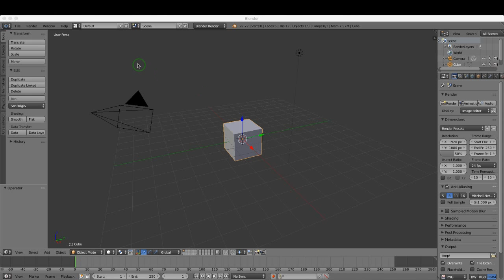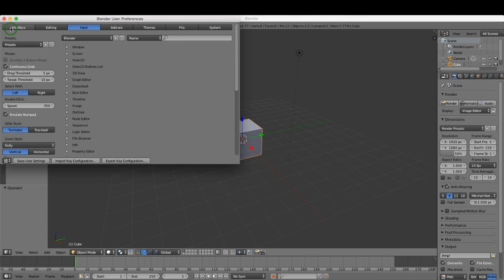Introduction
Here we take a look at enabling important add-ons in blender